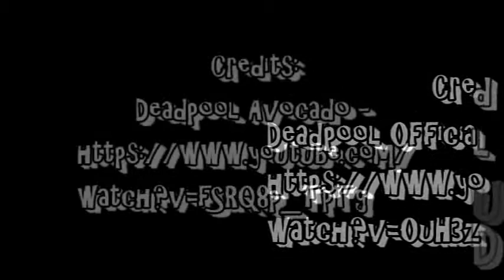The Monomyth of Deadpool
This video is for academic purpose only. Video clips are not mine and all credits are given.

This video is about the Monomyth of Deadpool's Journey as my Final Project in HUM 256 class at Tidewater Community College.